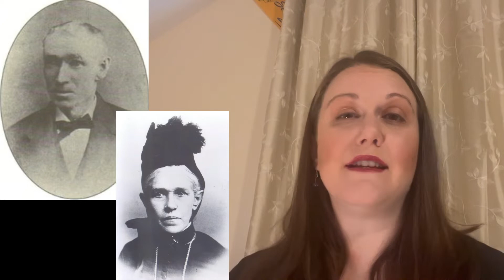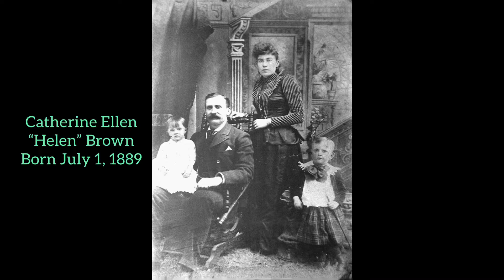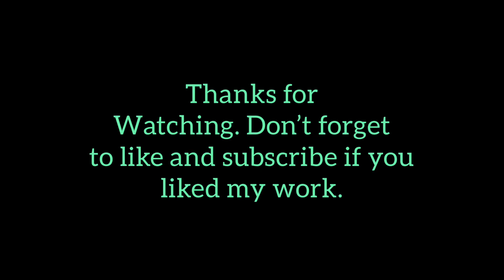MOLLY BROWN: Life BEFORE Titanic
Molly Brown, who was NEVER known as Molly in her lifetime, led a colorful and FAR more interesting and productive life than the ridiculous myths that have surrounded her legacy, myths invented mostly by Gene Fowler after her death. In my opinion the real Margaret Brown is much more interesting. In part one we learn about her childhood in Hannibal, Missouri, her early years in Leadville, Colorado, and her life in Denver. Part 2 will be her Titanic experience and part 3 her later years. The main source for this video was Molly Brown: Unraveling the Myth by Kristen Iverson. It is the only biography endorsed by Margaret’s family.